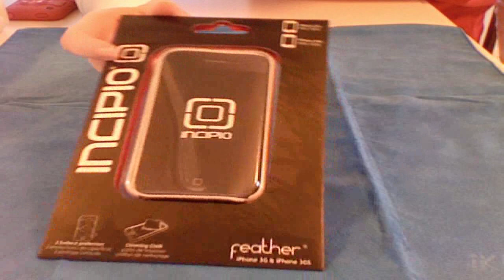1,000 Sub Giveaway Kickoff!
Thank you SO much for helping me get to 1,000+ subscribers!  I can't tell you how excited I am to do these giveaways for you.

And this wouldn't be possible without the great team of people over at WirelessRage.com. Find the cases featured in this video +more

3.  One entry per person, please :)
4.  If you complete any of the requirements for extra entries (listed below) please tell me in your comment on this video.

You will get 1 extra entry for any of the following:
1.  Follow WirelessRage on Twitter Be sure to tell me your Twitter name.
3.  Favorite the video.  (Click the button that says "favorite").

Good luck to everyone, and thanks again for sticking with me!  This is insane amounts of fun for me!